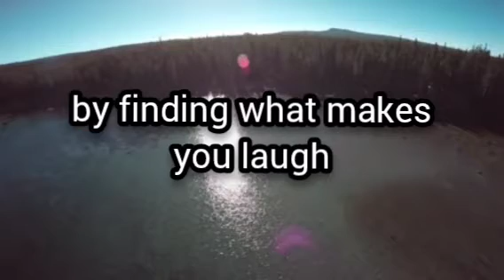True facts - psychology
people who trust their intuition or “gut feeling” are more accurate when predicting the outcome of a situation. They gave them arbitrary things to predict.

Jealousy stems from unhappiness. Rather than letting jealousy take over your emotions, it’s best to ask yourself “why” you feel that way, and work on your own goals.

Intelligence increases with experience.This is in relation to “Experiential Intelligence”. It refers to the “Street-Smartness” of people.So take as much experience as you can,it'll make you more mature to deal with life problems:)

Even the Idea of Progress is Motivating.When there is some idea or prospect of progress, we seem to try and work harder.So be progressive,Don't sit idle or free in your life always psychologically it'll make you more successful.

You Form a Habit In 66 Days.On an average, it takes us 66 days to form any particular habit, be it good or bad.So don't give up while building good habits it'll be formed easily of you continue to practice it in regular manner.

Regular Breaks help us learn more.Allegedly, taking regular breaks while trying to memorize some material help us do it faster and more efficiently according to survey.

Mistakes Aren’t Always Bad.In fact, making mistakes adds to your experience and you learn not to repeat them again.Success Comes from experience and experiences comes from bad experiences.

Children laugh easily and often, but adults may forget to make room for laughter in their daily lives. If you can, incorporate laughter into your daily routine by finding what makes you laugh.Laughter Enhances Immunity,maturity,relief, Improves Sleep, and More happiness in life.
Listening to music helps athletes or joggers to run more, helps them run faster.

Avoid stress. Stress is associated with higher body weight and ghrelin production, plus cravings for sugary fatty foods and hunger.